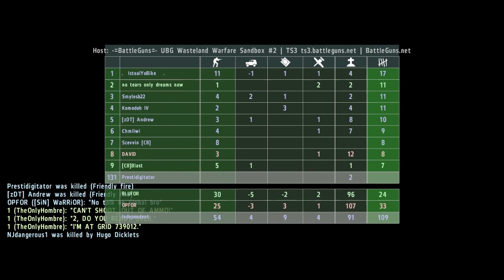Wasteland Wednesdays : Arma II : Episode 1 : Tank Superiority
Episode 1 of Wasteland Wednesdays with Colton (TheOnlyHombre).  In this episode, me and Colton find a tank.

Intro/Outro Music: Finga Lickin Blue 10 from Sony Soundtracks

About the Game:

Building on 10 years of constant engine development, ARMA II boasts the most realistic combat environment in the world. It models real world ballistics & round deflection, materials penetration, features a realtime day/night cycle and dynamic wind, weather and environmental effects. The simulation of a combat environment is so effective, the engine forms the basis for training simulators used by real armies the world over.

Although ARMA II is set in the fictional ex-soviet state of 'Chernarus' the gameworld is actually a 225 square kilometer chunk of the real world! ARMA II's highly detailed landscape is a meticulous facsimile of real terrain, modeled using extensive geographical data. This recreated region is brought to life with spectacular environmental effects and populated with dynamic civilian settlements and wildlife. Wild animals roam the atmospheric forests while the people of Chernarus try to live out their lives among the war-torn streets.

The 27th U.S. Marine Expeditionary Unit have been deployed to the former soviet country of Chernarus in this third installment in the series of award winning PC war simulators from Bohemia Interactive, creators of Operation Flashpoint*: Cold War Crisis and ARMA: Combat Operations.

Force Reconnaissance Team "Razor" are among the first to fight. This elite five-man team are about to fall down the rabbit hole, trapped in a war not only for control of the country, but the hearts and minds of its people. With the might of the USMC offshore and the Russians anxiously watching from the north, the stakes couldn't be higher. The fate of Chernarus is balanced on a razor's edge...

Prestidigit8tor Gaming

Tags (please ignore):
PC Computer Steam Playstation PS3 PSN "Playstation Network" Gaming Video Games Gameplay Let's Play Walkthrough Guide Playthrough Prestidigit8tor High Definition 720p 1080p HD Super Meat Boy "Super Meat Boy" Xbox "Xbox 360" steam WarZ War Z  Colorado Arma II 2 Arma2 Operation Arrowhead Combined Operations Wasteland DayZ Day Z Origins DayZ+ Chernarus Zombie Outbreak Hammerpoint Interactive MMO Minecraft Mojang Notch Jeb Tekkit Walking Dead AMC Dell HP Cyberpower LAN Party Local Area Network